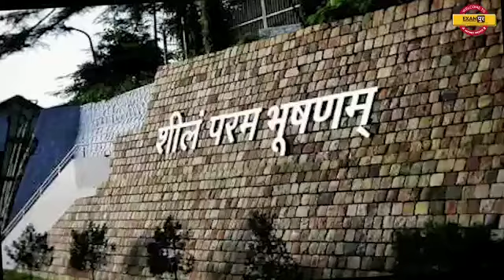SAARTHAK IAS BY IAS PCS EXAMPUR